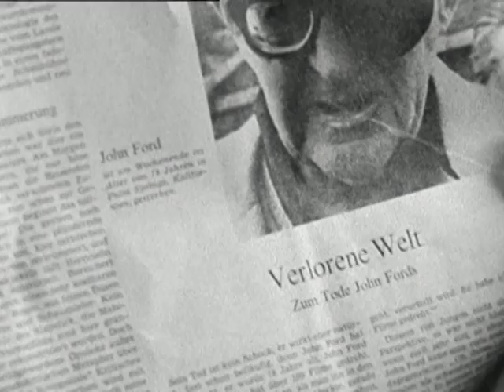ALICE IN DEN STÄDTEN | Trailer / Deutsch | Wim Wenders | ARTHAUS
Cast & Crew
Darsteller: Rüdiger Vogler, Yella Rottländer, Lisa Kreuzer, Wim Wenders
Regie
Drehbuch: Wim Wenders, Veith von Fürstenberg
Kamera: Robby Müller, Martin Schäfer
Produktion: Peter Genée

Kurz vor seiner Abreise aus den USA lernt der resignierte Journalist Philipp Winter auf dem Flughafen die junge Lisa und ihre achtjährige Tochter Alice kennen. Nach einer gemeinsamen Nacht ist Lisa verschwunden – ohne Alice. Auf der Suche nach ihrer deutschen Großmutter kommt sich das unfreiwillige Duo langsam näher.
Ausgezeichnet mit dem Preis der deutschen Filmkritik, beinhaltet dieser frühe Film von Wim Wenders bereits eine ganze Palette von Stilmitteln, die später zu seinen Markenzeichen werden sollten.